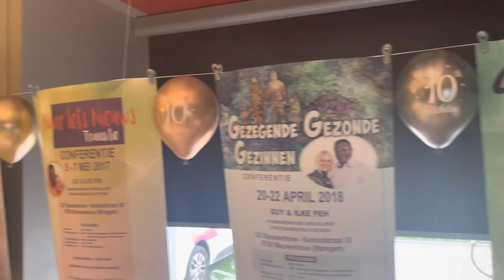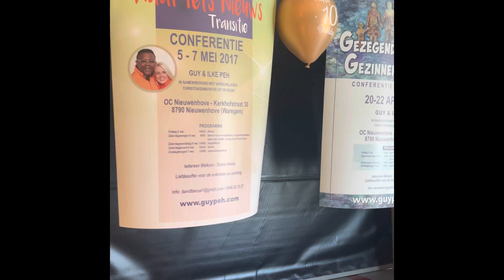Celebrating 10 years of blessings in Belgium, doing conferences and working with 12 churches .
Celebrating God's faithfulness in Belgium 🔥
What a powerful weekend of ministry we had in Belgium! We were able to celebrate 10 years of working together with 12 different churches and it was a beautiful moment of unity. We are grateful to God for all the work He is doing throughout Belgium. We give Him all the glory for the amazing and awesome things that took place during the 4 meetings we had.
We thank all the pastors and churches who have supported the expansion of God's kingdom in Belgium over the last 10 years.